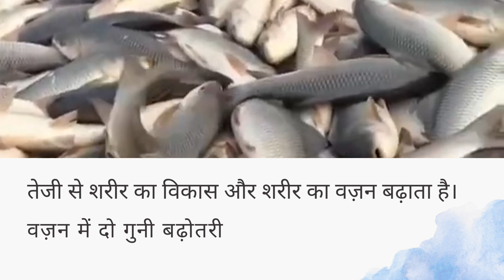fish ki growth kaise kare#machli ki growth kaise badhaye#gold fish ki growth kaise badhaye#